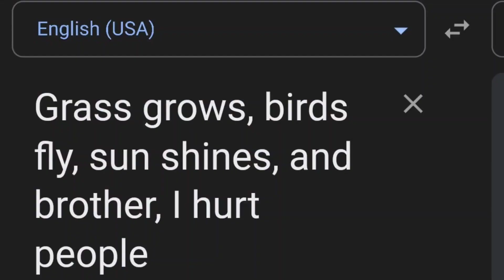🇦🇲 Խոտը աճում է, թռչունները թռչում են, արևը փայլում է, և եղբայր, ես վիրավորում եմ մարդկանց 🇦🇲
Song:
gorgeouz beats - adana